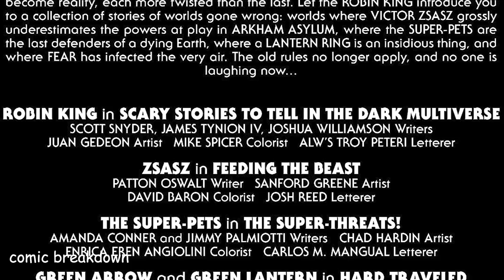Dark Nights Death Metal: The Multiverse Who Laughs (one-shot, 2020)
In this video we will be going over, Dark Nights Death Metal: The Multiverse Who Laughs, (2020) published by D.C. Comics. All rights are owned by the respective companies.

The DC Multiverse is a collection of alternate-reality worlds where anything is possible. Each world tells the tale of a possible split in reality, or shows how lives vary depending on a single, solitary decision. But now that the Multiverse has been destroyed, the Batman Who Laughs has used his god like power to create a new Dark Multiverse…a collection of 52 evil worlds, each more terrifying than the last. This one-shot offers the curious-and the brave-a glimpse into the nightmare realities that the Batman Who Laughs has created in tales by creators who know what it means to have a truly twisted sense of misfit humor. An Arkham Asylum even more terrifying than what we know? A world of evil Super Pets? All that and more in these new tales of the Multiverse Who Laughs!

Hey everyone and thanks for checking out Comic Breakdown! Giving you the latest in comic book reviews and commentary.